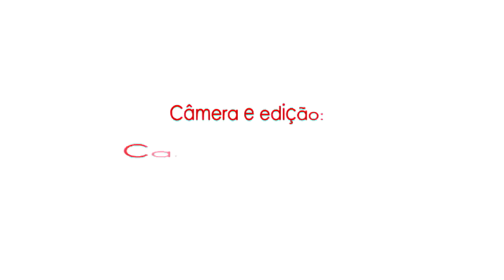TV Mecão: Entrevista Francisco Diá | 08/09/2016